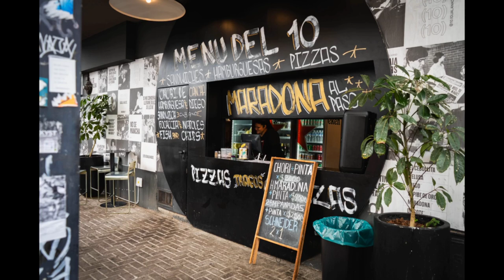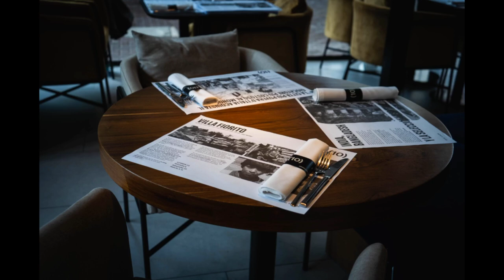Francisco Garcia Moritan, empresario gastronómico CEO del Grupo Hutong Tang Charla de Negocios